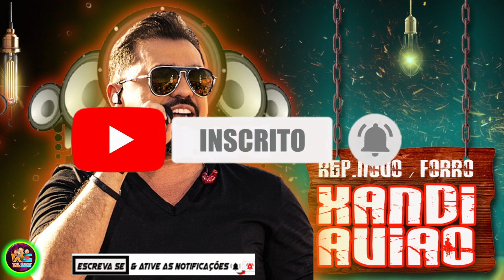Xand Avião feat Zé Vaqueiro Setembro 2021 Rep novo Superação Digital